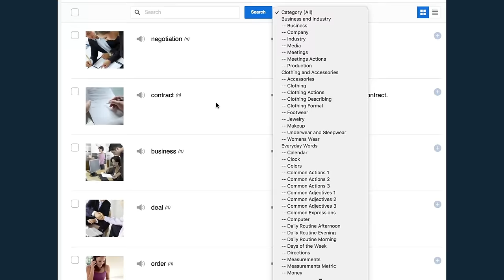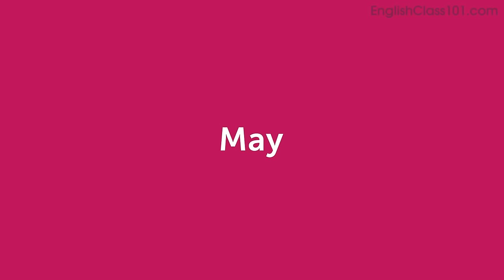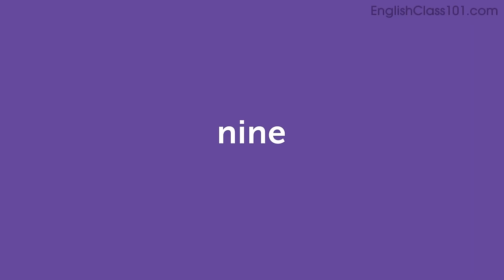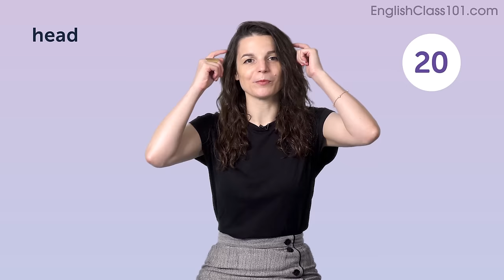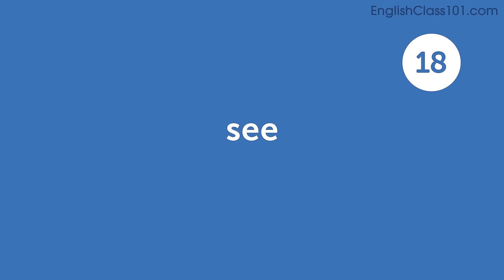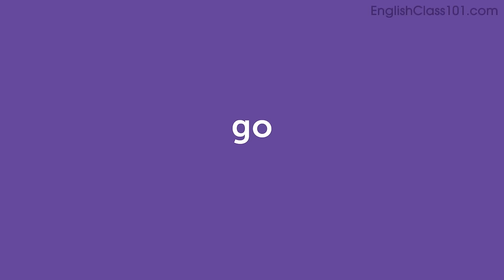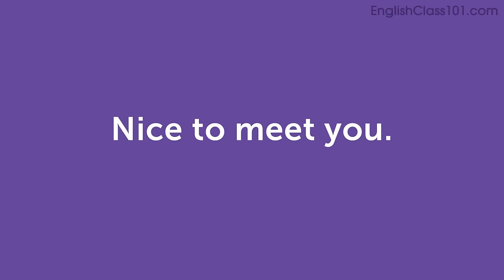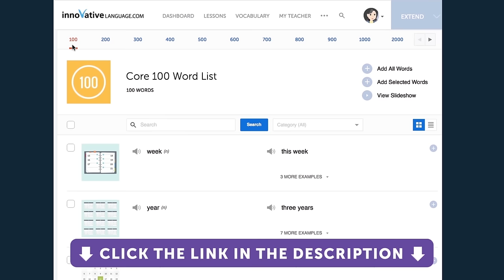100 English Words for Everyday Life - Basic Vocabulary #5